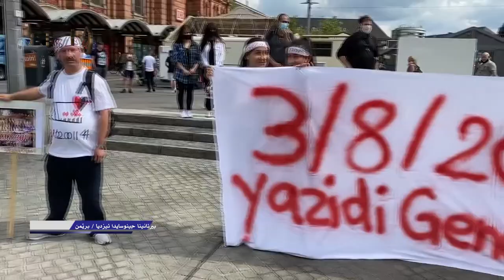جینوسایدا ئێزدیا ل المانیا ل باژێرێ برێمن هاتا ساخکرن